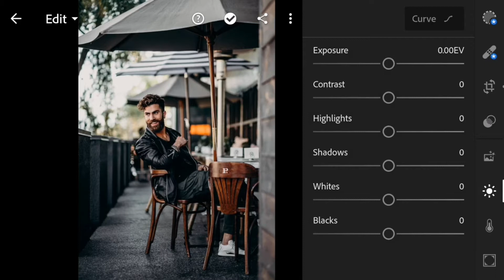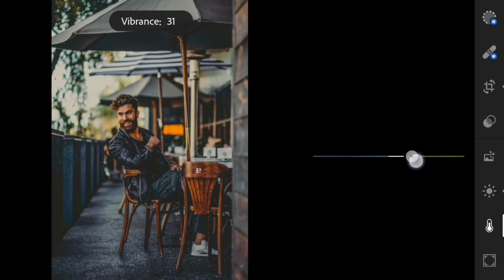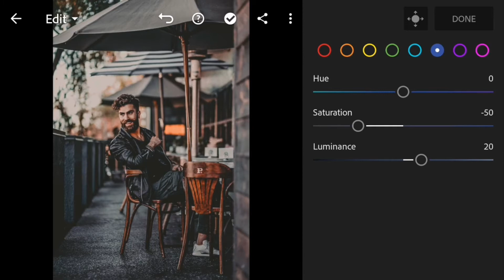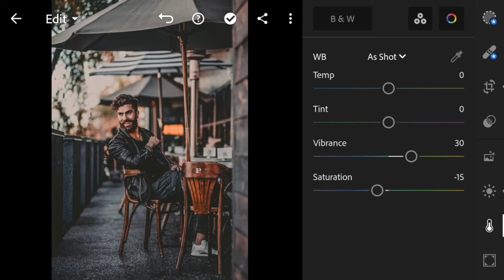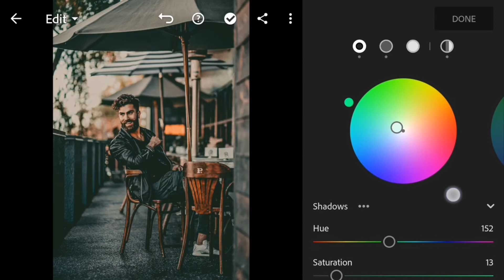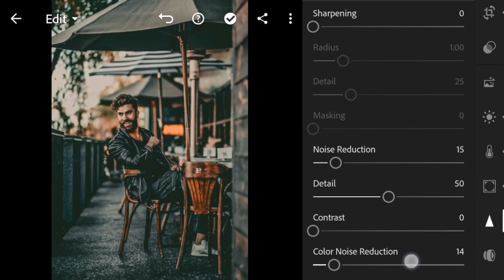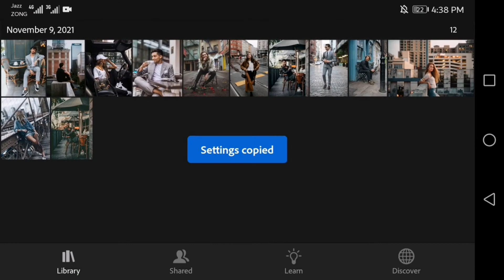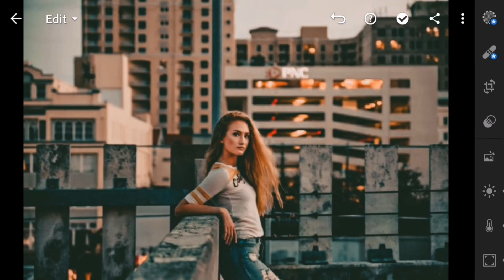Lightroom Free Download Presets DNG & XMP | Moody urban Preset | Basic Preset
In this video, I will show you how to edit MOODY URBAN Preset, using Lightroom mobile

Enjoy my presets and Take your photos to the next Level

?IMPORTANT?